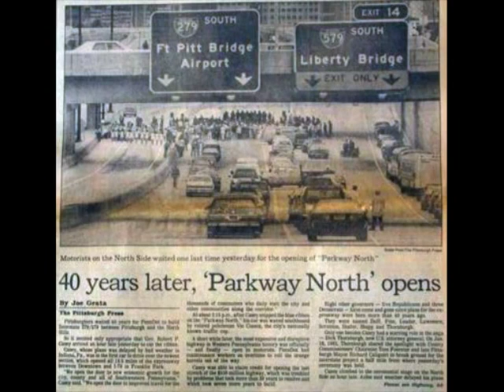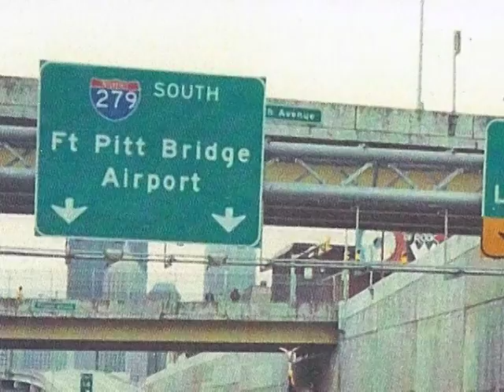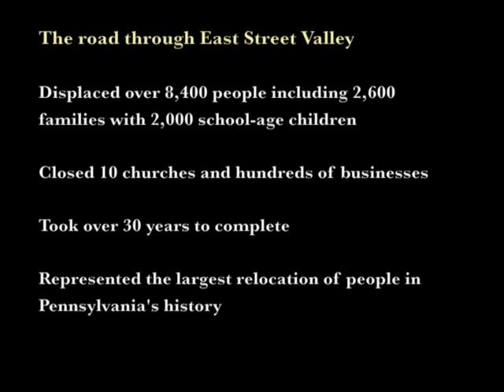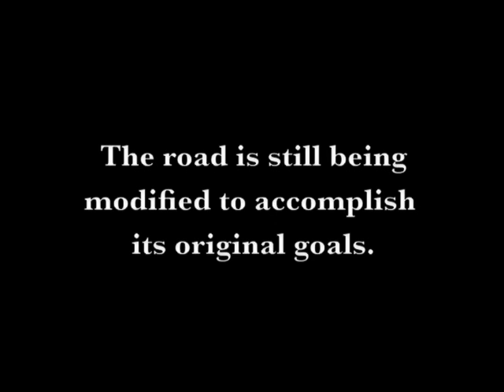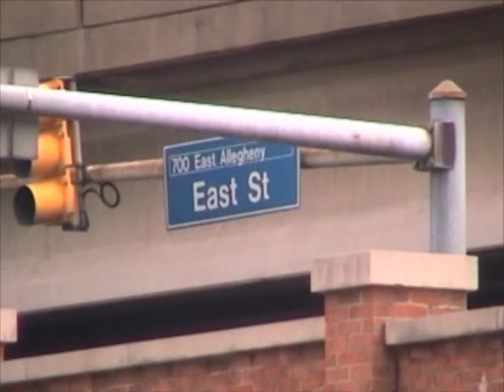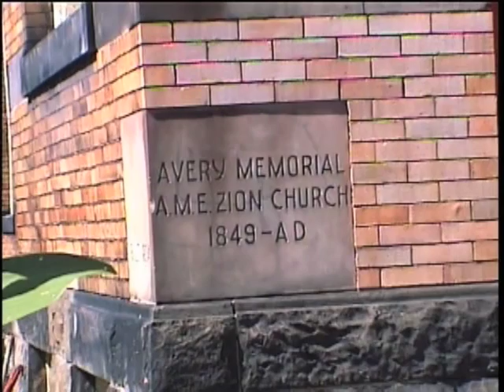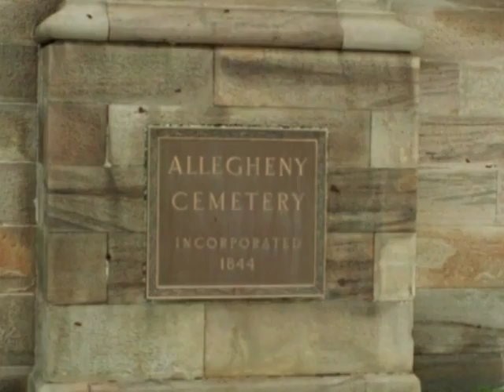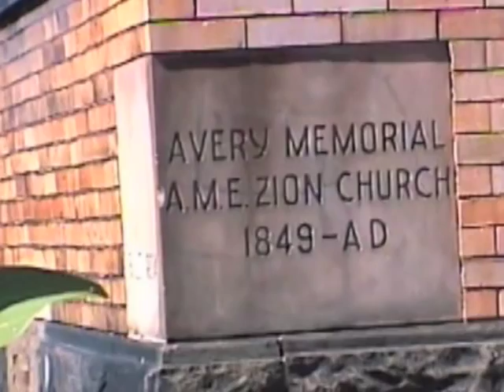The Road Back To East St. trailer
a preview of an upcoming film documentary about the neighborhood that existed for 150 years until a new highway was built.